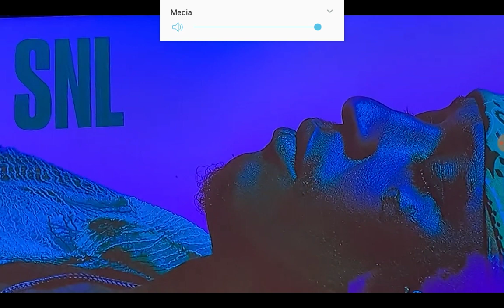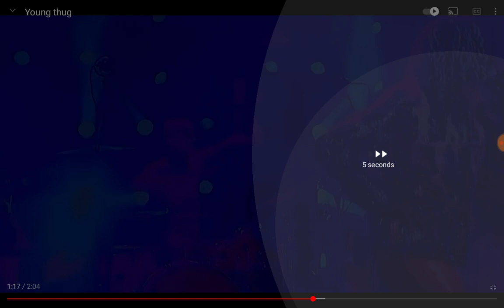Young Thug - Tick Tock (Live On SNL / Saturday Night Live) REACTION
Sorry had to skip because of copyright sorry

lagging